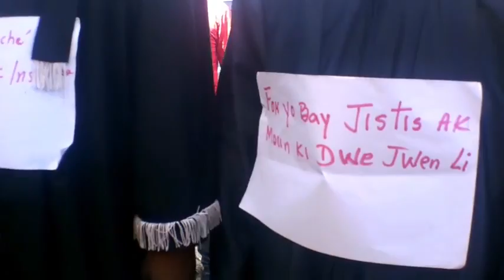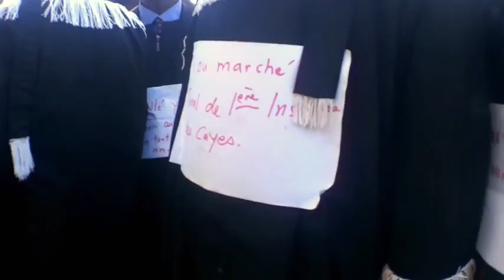HebdoNews - Samedi 20 Janvier 2018